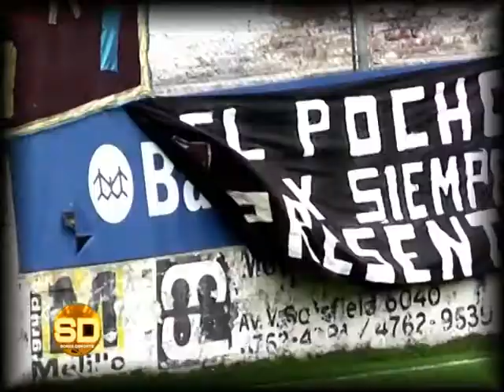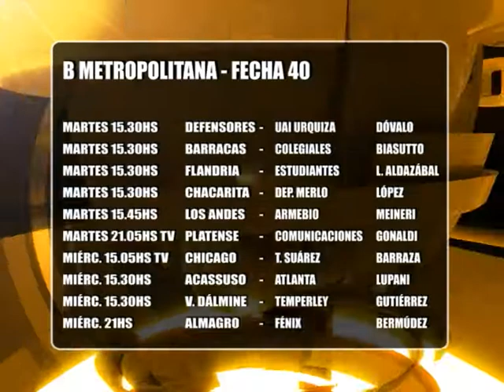B Metropolitana: Colegiales 2 vs. Platense 2 - 12/05/2014